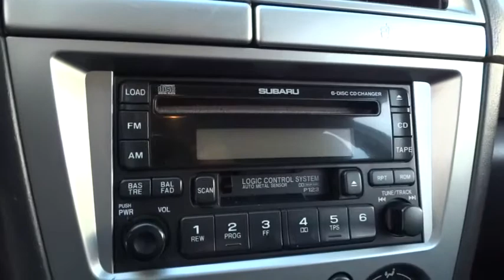2003 Subaru Impreza Wagon San Rafael, San Francisco Bay Area, San Francisco, CA PP10006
2003 Subaru Impreza Wagon
2003 Subaru Impreza Wagon WRX - Stock#: PP10006 - VIN#: JF1GG29643H805993

Toyota Marin
445 Francisco Blvd East

New Arrival! This WRX comes with great features including: TURBOCHARGED ENGINE, ALL WHEEL DRIVE, MULTI-DISC CHANGER, KEYLESS ENTRY, AND REAR SPOILER This 2003 Subaru Impreza Wagon WRX is. Buy with confidence knowing Toyota Scion Marin has been exceeding customer expectations for many years and will always provide customers with a great value! Ask about the Toyota Marin exclusive 10 Point Value Guarantee, which includes a 3-day/250 mile money-back guarantee and 7-day/700-mile exchange policy